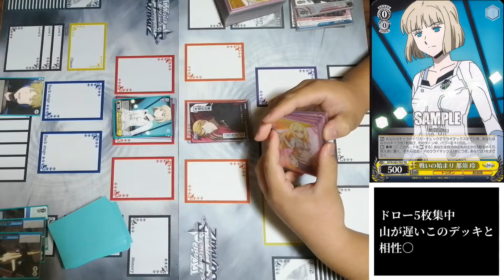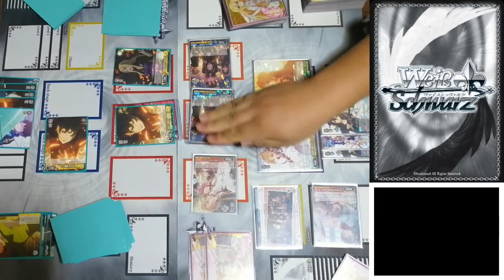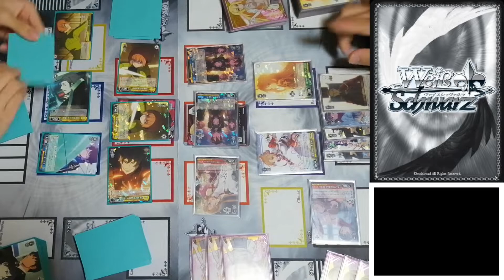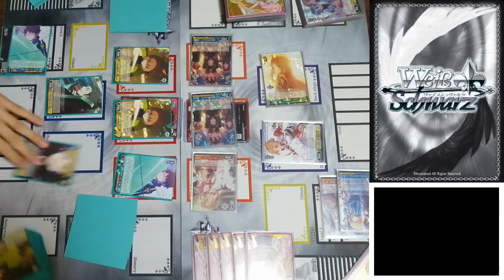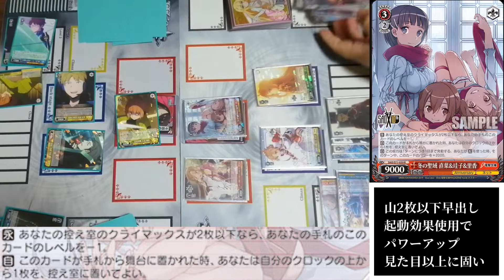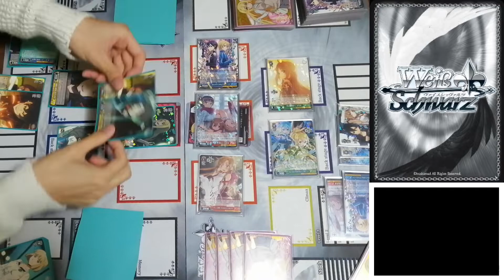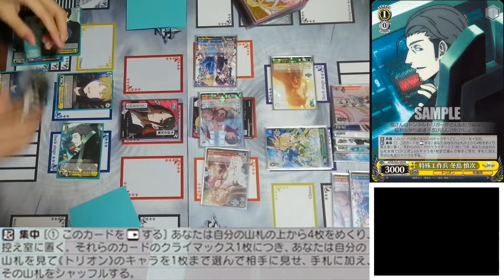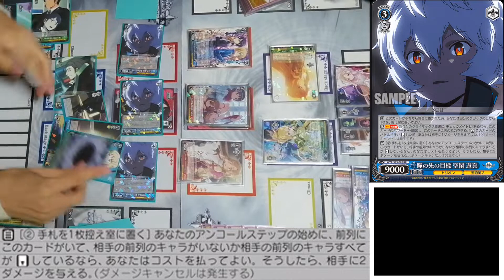【WS】田舎のヴァイス対戦動画 門チョイスワールドトリガーVS 門チョイスSAO【ヴァイスシュヴァルツ】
今回は新旧（？）門チョイス対決です。ワールドトリガーならではのカードにも注目です！

★さおりの記事が掲載中の遊々亭ブログはこちら